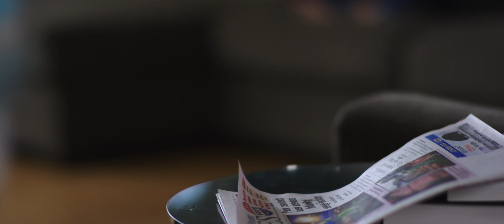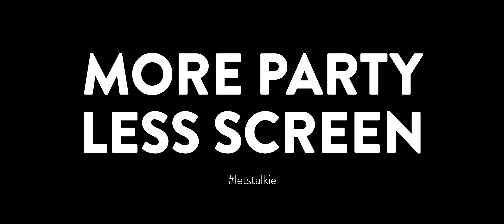Kid Organizes Massive Underground Party | MorePartyLessScreen | Toymail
Talkies are WIFI plushies that let kids voice chat with approved contacts. Get them at Best Buy and Target.

Have a friend that would appreciate this video?  Please share it!

Find out more about Talkies at Toymailco.com

About Us:
Three years ago, best friends Gauri and Audry began to work on a new way to voice chat with kids. They wanted to make a physical toy, because, unlike a phone, that's something you can feel good about putting in kids' hands. And they wanted it to be simple because that is how communication should be.

You made it down here! We would appreciate it!